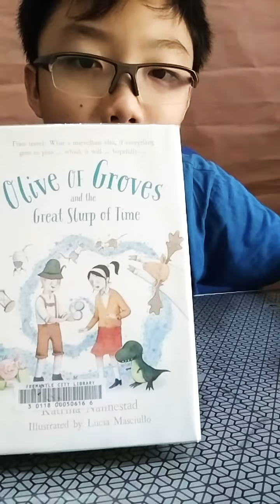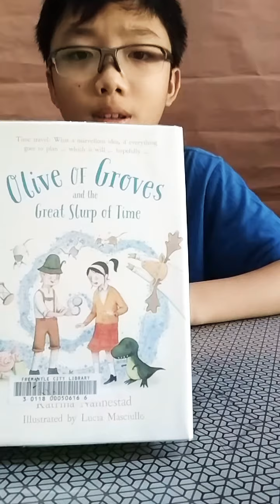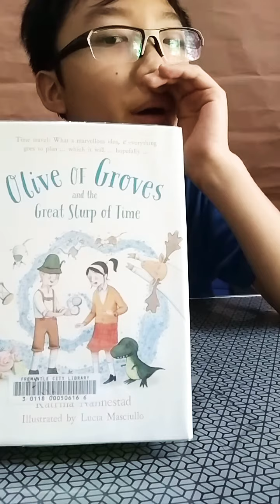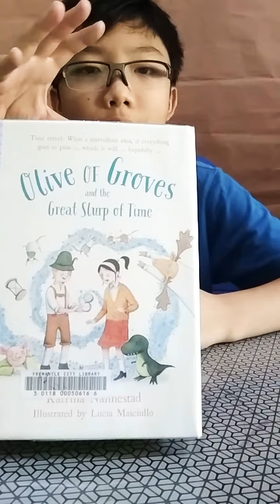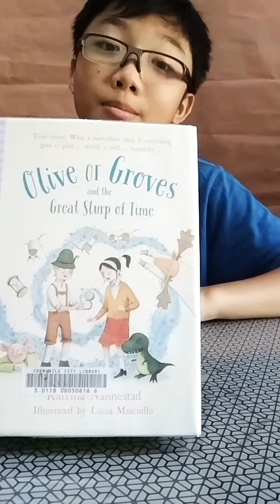"Olive of Groves and the Great Slurp of Time" Book Review